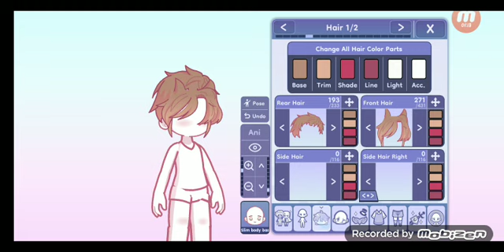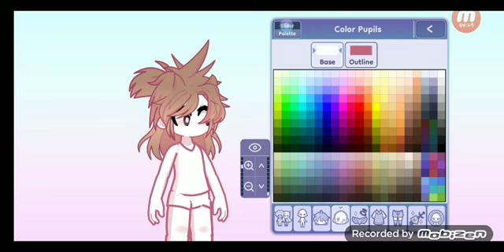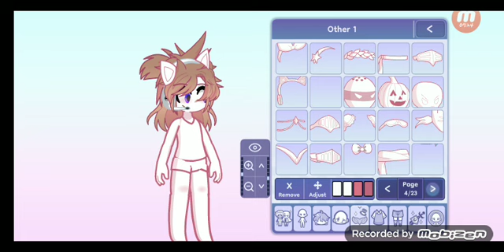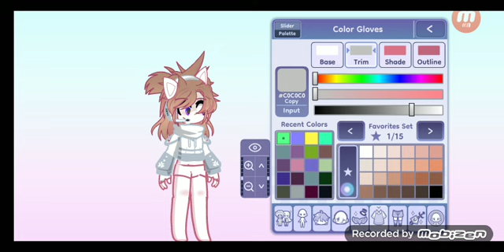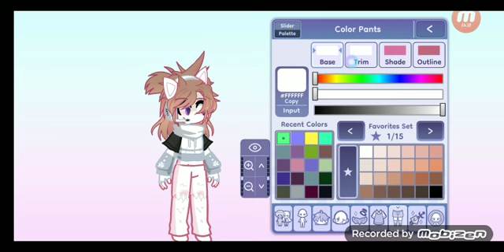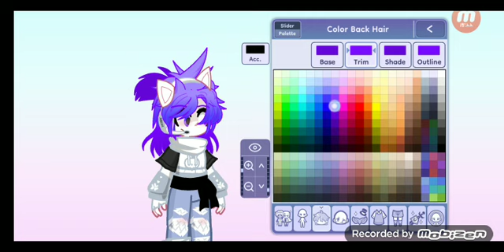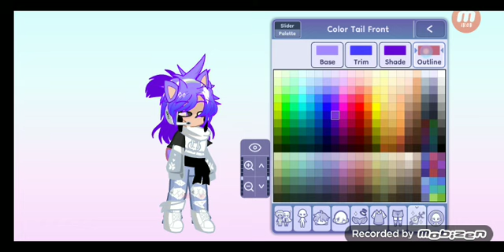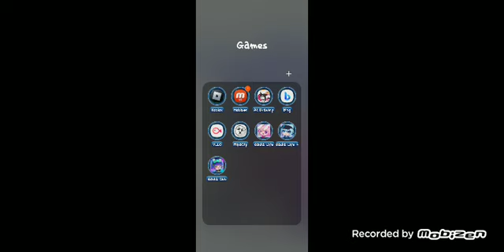GACHA LIFE 2 IS PAIN FOR ME! [Gacha Life To Gacha Club To Gacha Life 2 PT2]